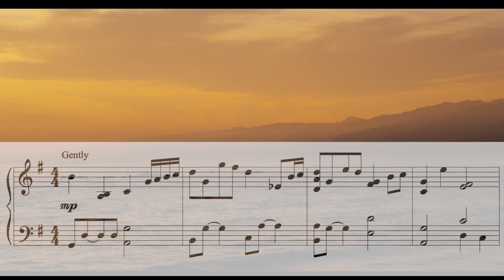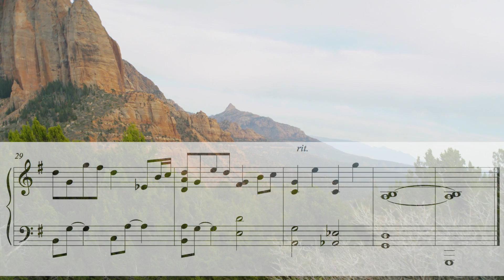I Need Thee Every Hour (Arrangement from Greg Howlett)